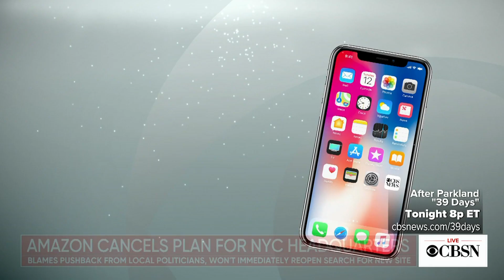Amazon cancels plan for New York headquarters amid pushback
Amazon says it will not move forward with building a headquarters in Queens, New York, following pushback from protesters and local officials who opposed the deal. CBSN's Vladimir Duthiers has more.